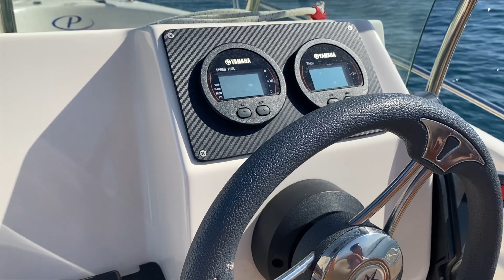PRIVATE BOAT HIRE IN CRETE - Snorkelling and Hidden Sunset Spot Vlog #2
Want the perfect day out in Crete, Greece without sticking to someone else's time frame? Want to explore the waters, beaches and off shore caves of this beautiful island and not have to worry about making it back in time for your transfer. This Vlog will show you just how easy it is to hire a private boat, and drive it yourself, without the need of a boat license.

The most perfect day out at sea, spotting sea turtles and snorkelling in the clear blue water. Check out Sea and Sun Boat Rentals, Chania, Crete for the best day trip.